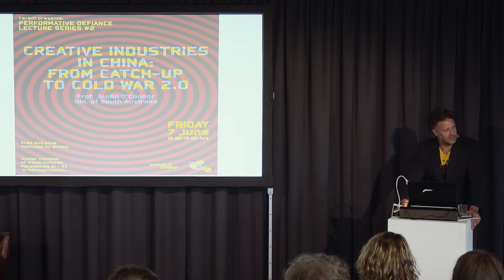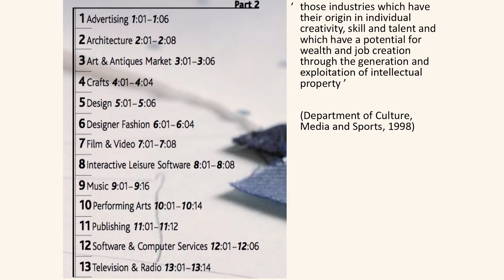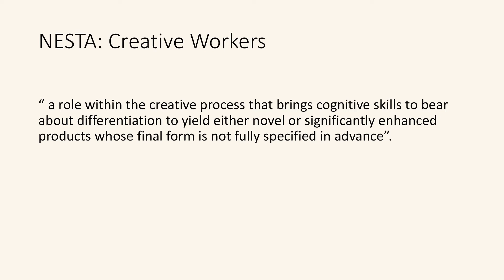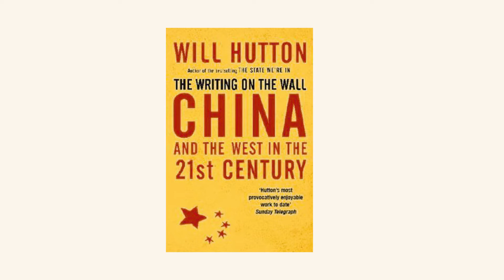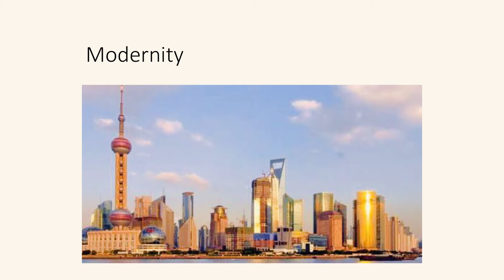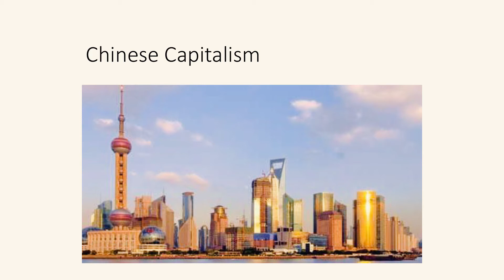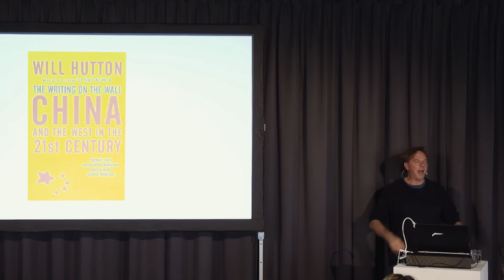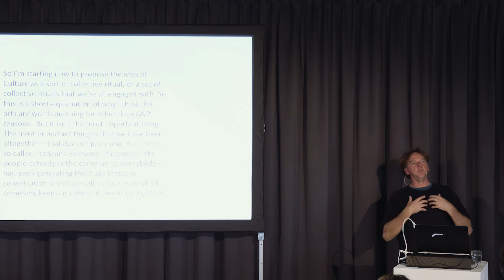Performative Defiance #2 Justin O'Connor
CREATIVE INDUSTRIES IN CHINA
From Catch-Up to Cold War 2.0
7 JUNE 2019
MASTER INSTITUTE OF VISUAL CULTURES

This talk responds to China’s creative industries strategy and the implications for the European model of creative industries, essentially asking the question whether there is anything that Europe could learn from the Chinese model.

JUSTIN O'CONNOR
Justin O’Connor is Professor at the School of Creative Industries, University of South Australia and visiting Professor in the School of Media and Design, Shanghai Jiaotong University. Previously he was Professor of Communications and Cultural Economy at Monash University. He was part of the UNESCO ‘Expert Facility’, supporting the 2005 Convention on the Protection and Promotion of Cultural Diversity. O’Connor is the author of the 2016 Platform Paper “After the Creative Industries: Why we need a Cultural Economy”, and a forthcoming book on Culture and Modernity in Contemporary China. He is co-editor of the Routledge Companion to the Cultural Industries (with Kate Oakley, 2015) and Cultural Industries in Shanghai: Policy and Planning inside a Global City (with Rong Yueming, 2018).

PERFORMATIVE DEFIANCE LECTURE SERIES
The Performative Defiance Lecture Series is an initiative of the Autonomy Research Chair at the Centre of Applied Research for Art, Design and Technology (Caradt), organized in collaboration with and hosted by the Master Institute of Visual Cultures.